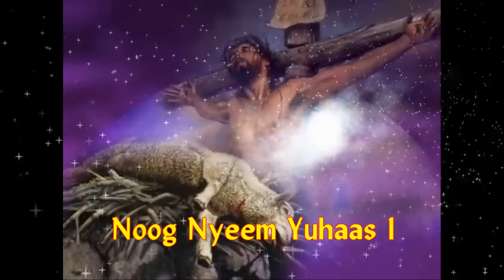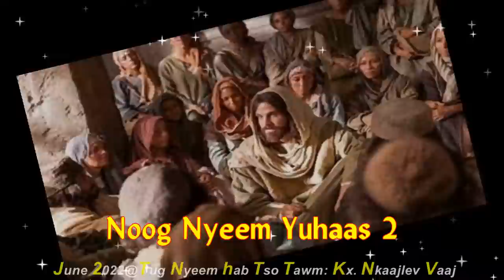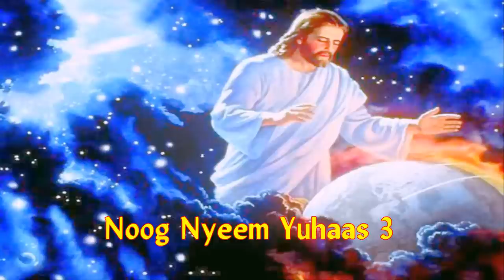Nyeem Yuhaas 1-21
Cov suab nyeem nuav yog nyeem Vaajtswv cov lug kws sau rua huv phoo Vaajlugkub Tshab kws yog phoo Yuhaas.

Thov Vaajtswv paab kuas cov lug nuav yuav txhawb tau suavddlawg txuj kev ntseeg, hab kev paub Vaajtswv Txujlug zoo, peb txha txawj ua neej le kws peb yog Vaajtswv ibtug mivnyuas.

Yog muaj tej yaam dlaabtsi zoo qha kuv paub los tsi xob ua sab dleb.

Uatsaug,